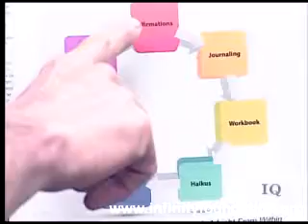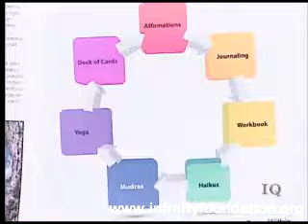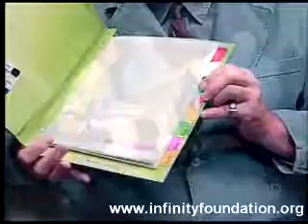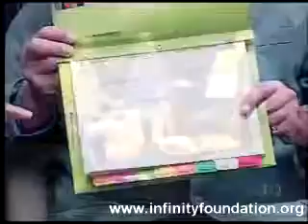Dr. Mary Farhi & Miguel Latronica Part 1 of 2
Integrative Medicine, Functional Medicine, Author of the book "A Light from Within".